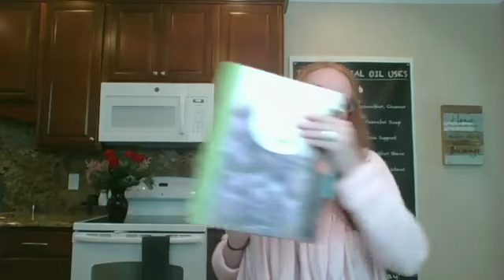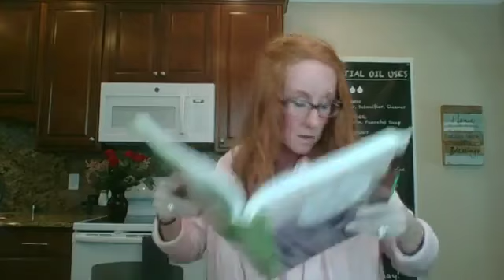Essential Oils in the Bedroom ● Sexual Health & Essential Oils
{Grown ups only on this video!!}

I want to help people want to join the doterra lifestyle by sharing what our products REALLY do for you. Not facts they can google, but share how doterra has changed your life, emotionally, physically, financially!! XoXo, Lisa

Join me on our journey to detox our lifestyle with doTERRA! doTERRA is different. It's just better.

SAVE $5 OFF EVERY $25 ORDER with code: LZIMMER5

🛒 Shop my Favorite things:

10 ml rollers - I like clear with plastic rollerball
2 oz glass spray bottles
300 ml -500 ml diffusers
104 Essential Oil Carrying Case
70 Glitter Case
Spray Top Caps
Tool to Open bottles
Essential Oil Stickers
Stainless EO Roller tops for 15mL
1000 mL diffuser
My Luggage
Packing cubes
30 oils case
Vitamin case
15 ml dropper bottles

*The information provided is not intended to diagnose or treat any medical or mental health condition. Please consult your healthcare provider. I share personal uses.*